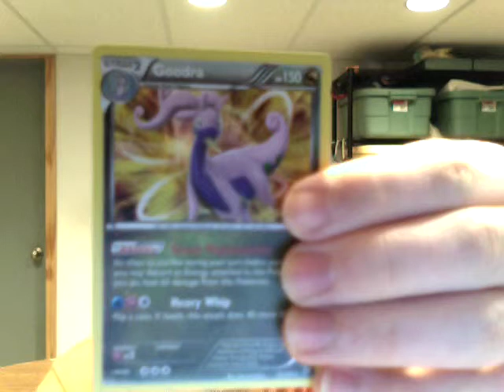Weekly One Pack week 11